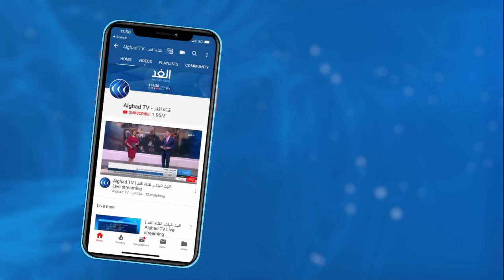جولة جديدة من مفاوضات سد النهضة بعد توقف 7 أسابيع.. ما الجديد وما فرص النجاح؟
يعقد وزراء الخارجية والمياه في مصر والسودان وإثيوبيا اليوم اجتماعا عبر الفيديو دعت إليه جنوب إفريقيا لبحث استئناف مفاوضات سد النهضة، المتوقفة منذ نحو شهرين.
 هذا وأكدت القاهرة، أنها تعمل على إنجاح المفاوضات. فيما حذرت الخرطوم من مواصلة التفاوض ،بنفس أساليب الجولات السابقة.
مزيد من التفاصيل مع فؤاد عبد الرازق المحلل السياسي، وأيمن شبانة الأستاذ بمعهد الدراسات الإفريقية بجامعة القاهرة.